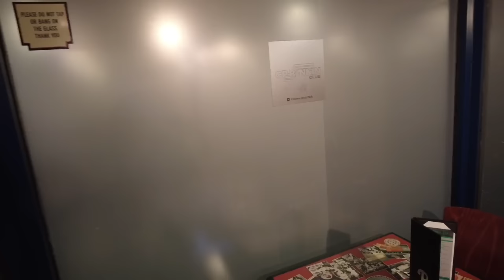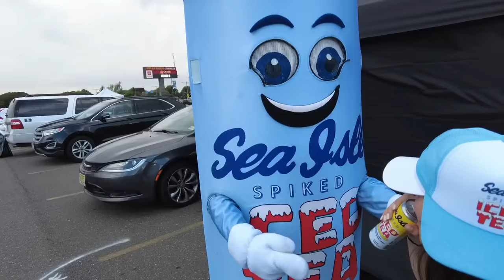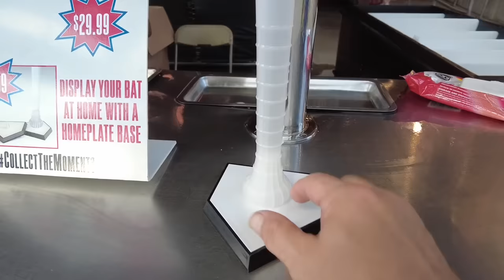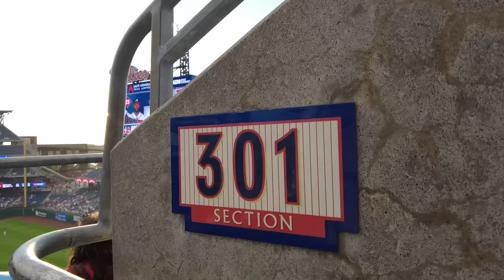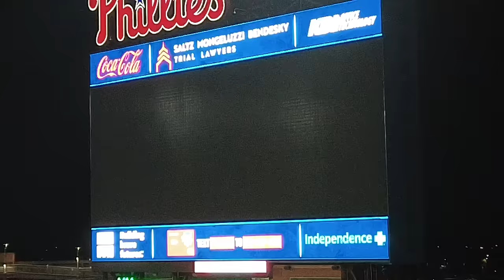ATLANTA BRAVES COACH CALLS ME AN IDIOT- DOUBLE HEADER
Come Sail with The Philly Captain as he goes to Citizens Bank Park to watch The Philadelphia PHILLIES takes on the Atlanta Braves. The Captain takes you to both games of a double header. The Captain shows you what it’s like to sit in the Diamond Club and say hello to the Braves pitching coach Eddie Perez.